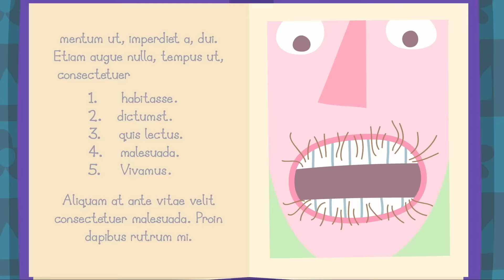Le Petit Royaume de Ben et Holly | La recette magique | Dessin animé